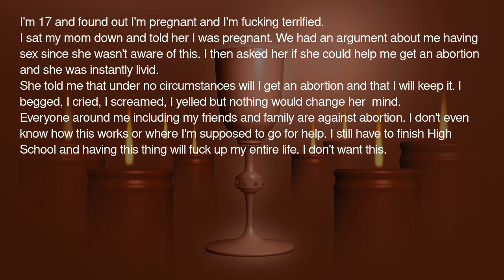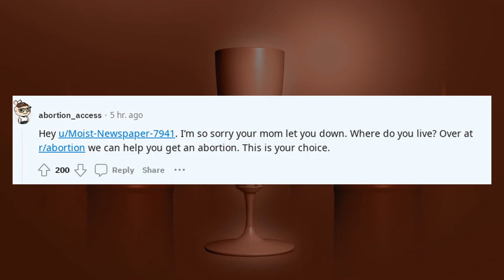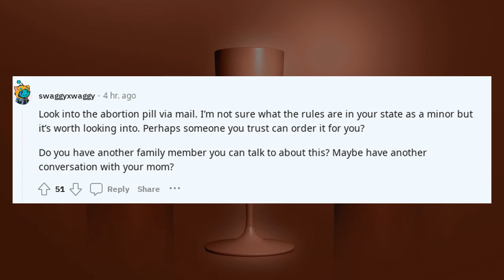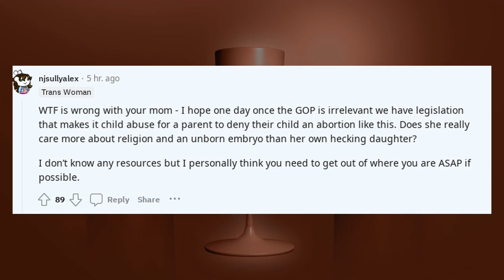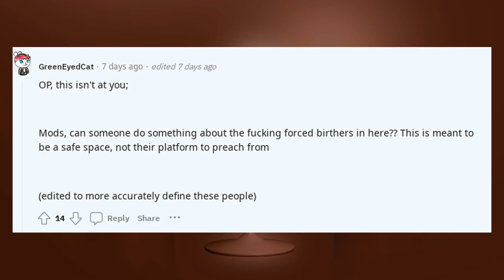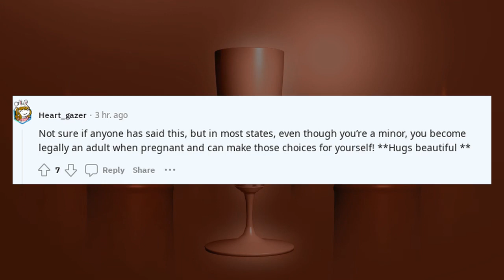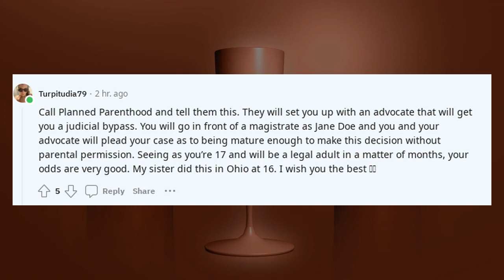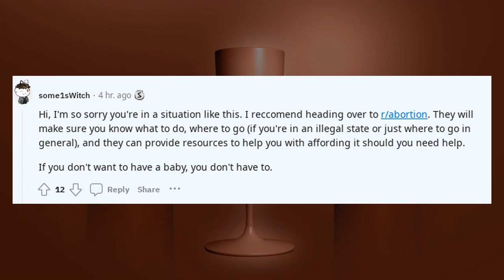Reddit Stories My mom told me that I cant have an abortion TwoXChromosomes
Reddit Stories My mom told me that I cant have an abortion

🔹 Categories To Explore:

AITA Podcasts: Tune in to hear dramatic stories unfold.